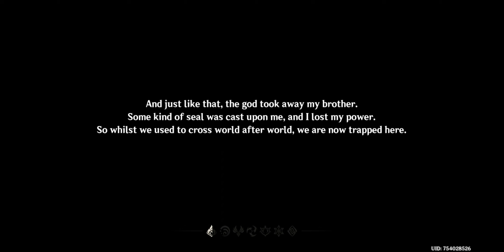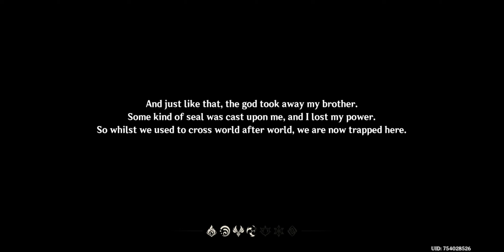STARTING A NEW GENSHIN WORLD & GETTING ANEMO STATUE!!! - Genshin Impact Gameplay Ep 1